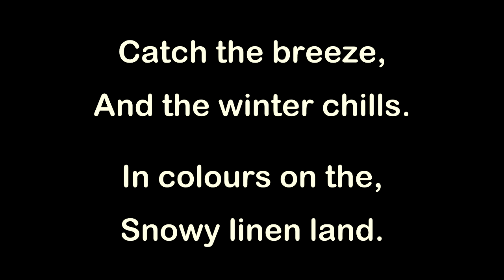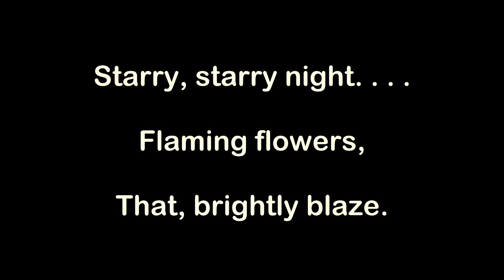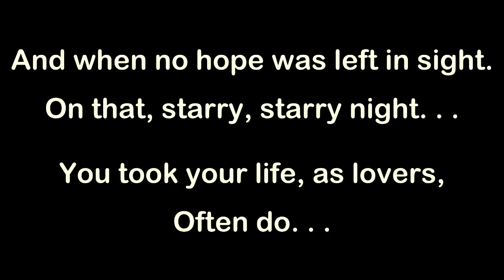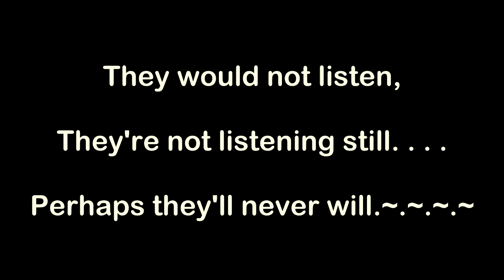MonaLisa Twins - Vincent (Starry, Starry Night) (Key B) 52bpm Karaoke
ViX MiX - MonaLisa Twins - Vincent (Starry, Starry Night) (Key B) 52bpm Karaoke

The lyrics are in British, English and any foreign words are replaced with the phonetic system.  So just sing them as they read & sound.  Remember to always have fun and enjoy yourself, but aim high in your performance & put some soul in your voice.  Good luck.

The reason I create these BackTraX is because I can't stand hearing entertainers, karaoke singers, solo backing track singers & live bands using inferior backing tracks.  In the case of live bands it's more of them winging it on songs that they don't have Keyboards, Brass or Quality Backing Vocals for.  I'd sooner hear the original artist & the original recording blasting out of the P.A with flat EQ any day of the week.

Therefore I just want to hear the MUSIC as created by the musicians, engineers & producers in the studio in the best quality available, if using a Backing Track.  The only true way to do that is to have the Music Industry allow it.  Which hopefully will include their analogue 4, 8, 16, 24 Track Masters using an A-D convertor for archiving & digital sales.

The Music Industry will eventually realise that some people WANT to sing along to their favourite music to the original MASTER TRACKS.  Either at home, Karaoke Bar, on stage as a solo backing track performer, when & wherever.  The full MASTER TRACKS (Stems) can & should be released digitally for re-mixers, samplers, loopers, edm headz & the like.

With yet another revenue stream for the companies & artist/s under the guise of creativity & the Music Industry helping New Talent etc, etc.  It's still the Music "BUSINESS" and they'll make loadz of cash!  It's a great big Rock & Roll Casino!  Who wins the majority?  The House - CORRECT!

Software used:
Windows 11